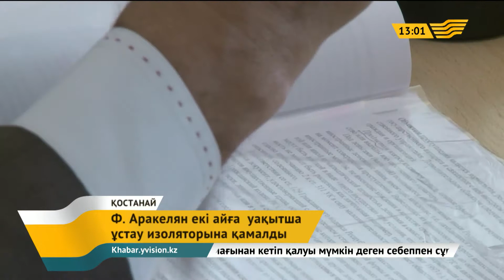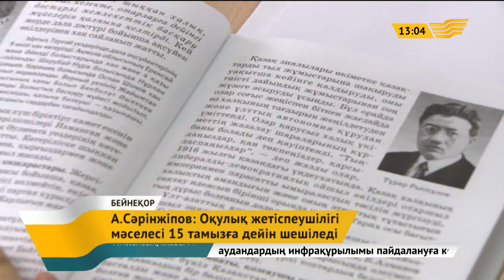6 тамыз 2015 жыл - 13.00 жаңалықтар топтамасы